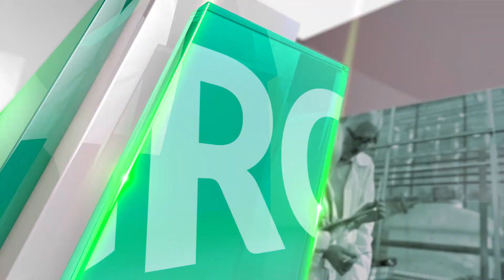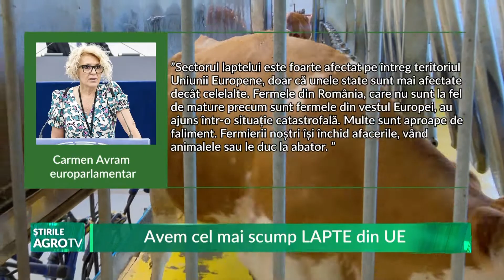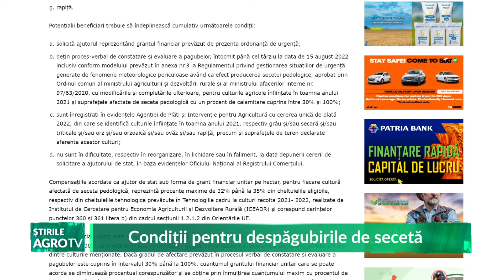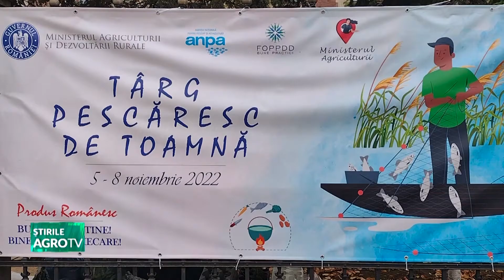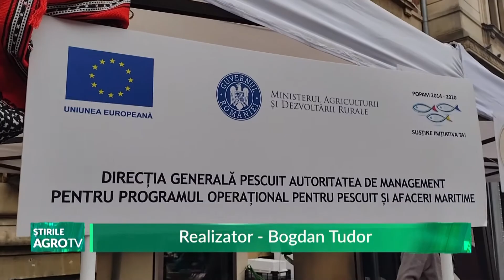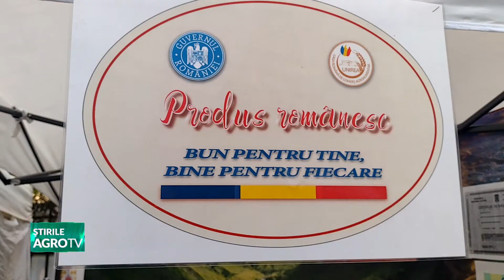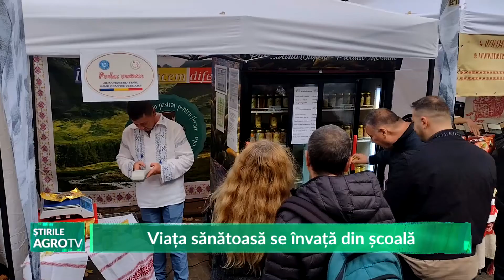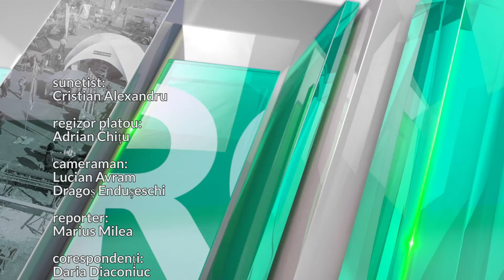Retrospectiva Saptamanii 13 11 2022 P2